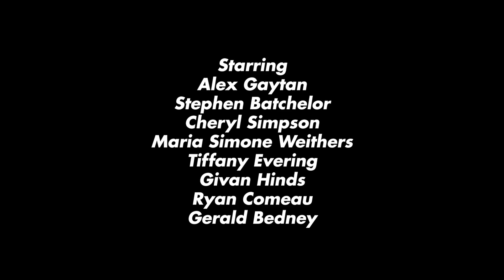Andrews University Presents: "The Importance of Being Earnest" - trailer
A student run production of Oscar Wilde's "The Importance of Being Earnest."
Saturday, March 29, 2014 @ 8pm
Sunday, March 30, 2014 @ 7pm